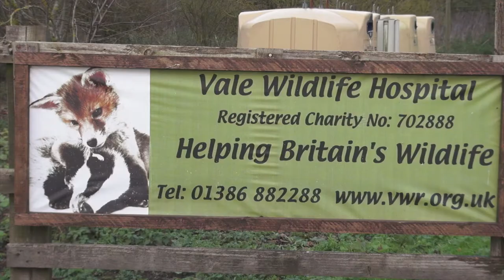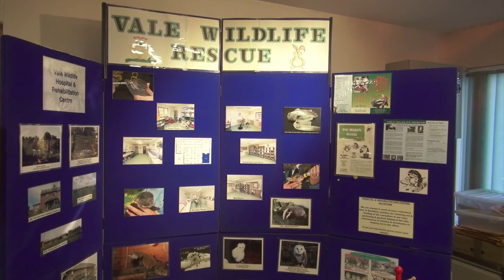Of Badgers And Bovine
A Documentary on the topic of badger culling. My second Year project at Uni.